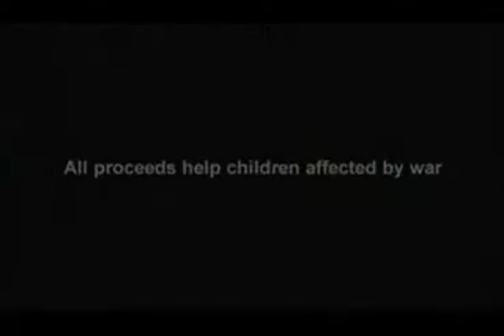Avril Lavigne Knockin on heavens door